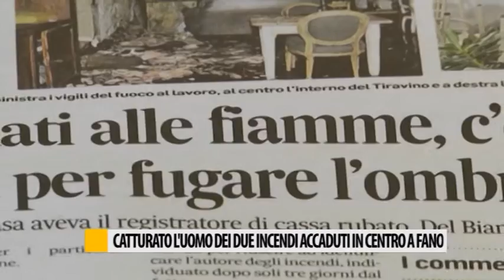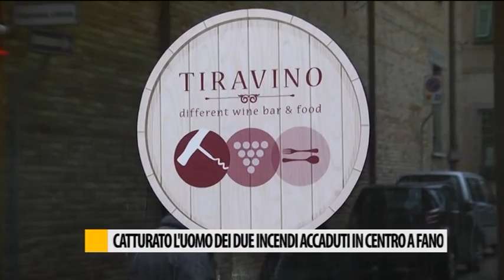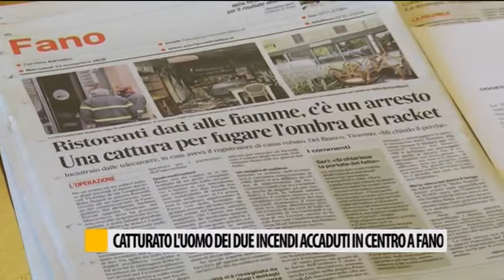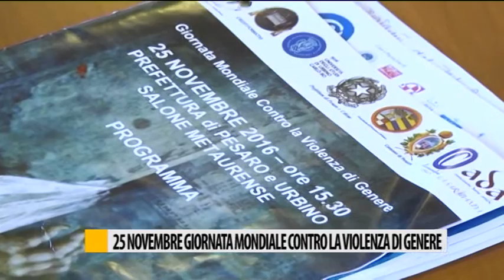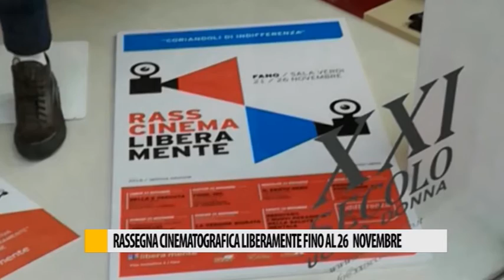Occhio alla NOTIZIA 23/11/2016